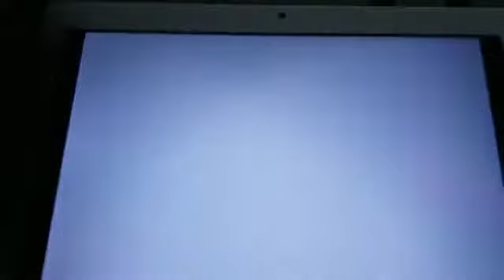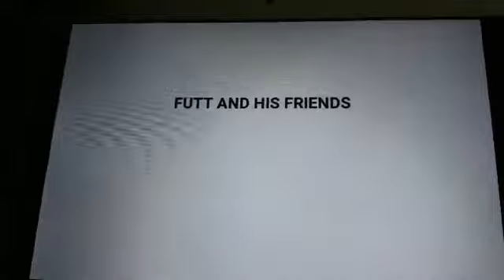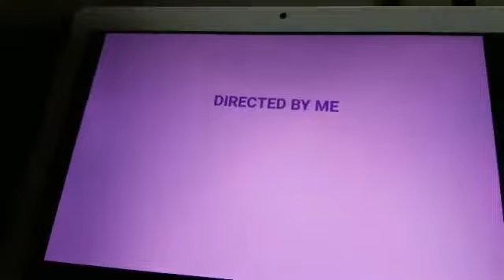Mercy's Meeting With Futt, Hands And Friends Episode 168 Part 1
Futt And His Friends: The Golden Award.
Mercy's Meeting: DA&M Otter